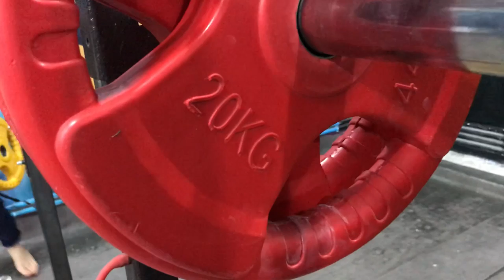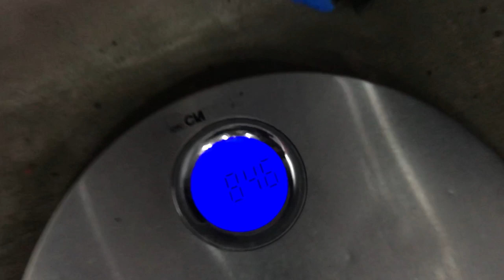NADJIB BENZAID RAW WORKOUT REQUIREMENTS (MEN lvl 1)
1) 3s. HS - 3HSPU - 3s. HS

2) +150% BW full ATG 3s.

3) +8kg Muscle UP

4) 10x +25kg PullUps

5) 10x +16kg Pistols

6) 3s. Full Front Lever

7) 3s. Full Back Lever

8) 10x +32kg Dips

9) 10x Full L-sit leg raises

10) 10x Squat Jump -knees high